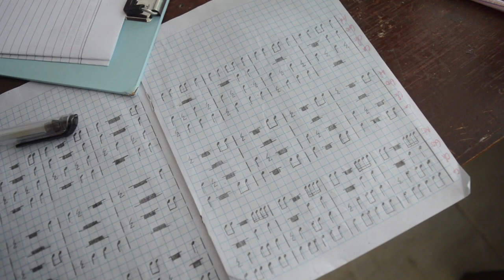PPL Aksi 3 Pertemuan 2 - Durasi 15 Menit PPG DALAM JABATAN - UNIMED - JURUSAN SENI MUSIK KATEGORI 2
PPL PPG DALAM JABATAN
Aksi 3 Pertemuan 2  Durasi 15 Menit

JURUSAN SENI MUSIK KATEGORI 2
Prodi PPG (Pendidikan Profesi Guru)

@Lokasi     :  Di SMA Negeri 1 Pematang Siantar
Alamat        : Jl. Parsoburan No, 24 Kota Pematang Siantar
Kelas  PPL  : XII IPA
Materi Ajar : Musik Kontemporer
KD. 3.2. Menganalisis  Musik Kontemporer

Model Pembelajarang   : PBL
Nama Mahasiswa PPG : Ruth Melody Misbow Siallagan, S.Pd
Kelompok                        : 4
Dosen Pembimbing       : Bapak Dr. Adina Sembiring, M.Pd
Guru Pamong                 : Ibu Susan, S.Pd

Terimakasih yang sebanyak-banyaknya kepada para ahli, pakar, berbagai narasumber yang sudah mau meluangkan waktu, dan tenaga juga berbagai dukungan dalam mendukung saya mengerjakan materi, mengajar sampai ke pembuatan Video.

Mohon maaf jika dalam tayangan video masih jauh dari kata sempurna